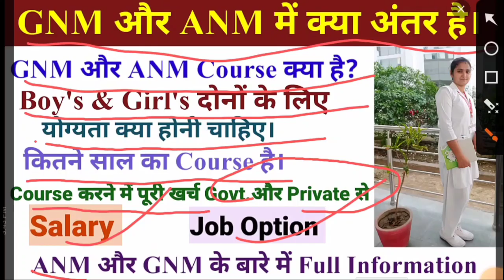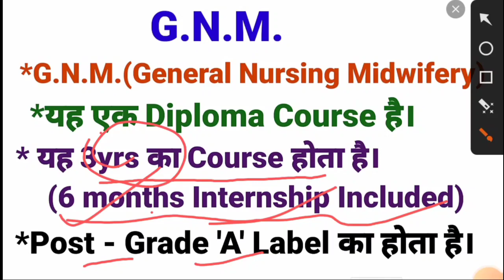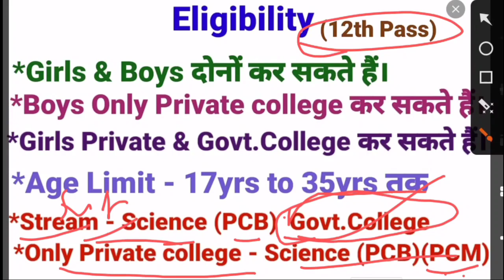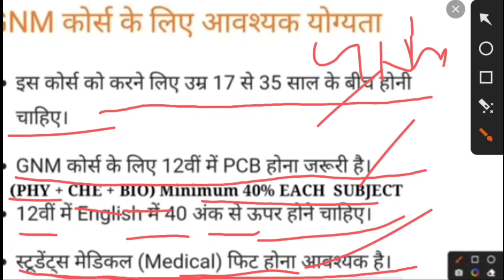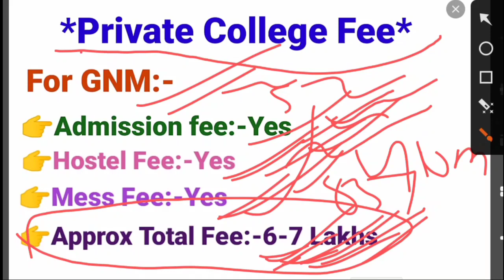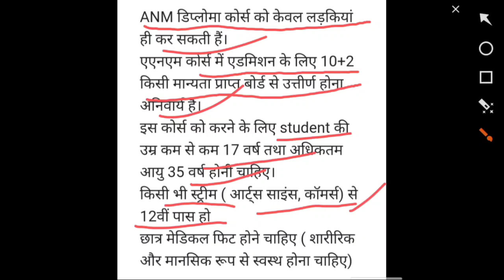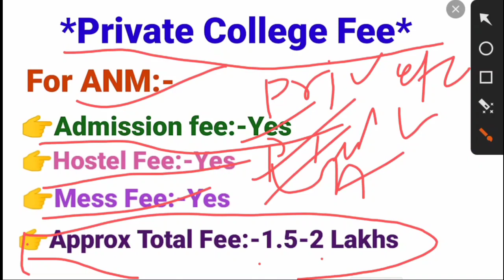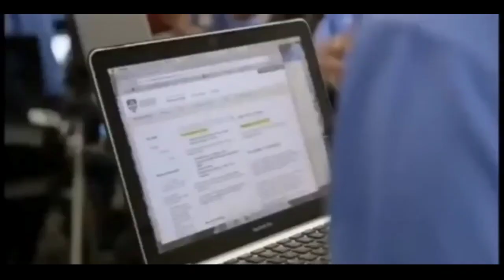GNM और ANM में क्या अंतर हैं? | Difference between GNM and ANM | Nursing Course Duration | Salary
Bihar Paramedical Exam Form Online 2023Link.

Hii... guy's ✋
  Govt. Nursing College, Sadar Hospital campus Sasaram (Rohtas) Bihar

               It's vlogs share the most beautiful moments of our nursing profession life !🙏🏻

GNM aur ANM k work Kya hota h Hospital m

From:- District _Siwan Bihar